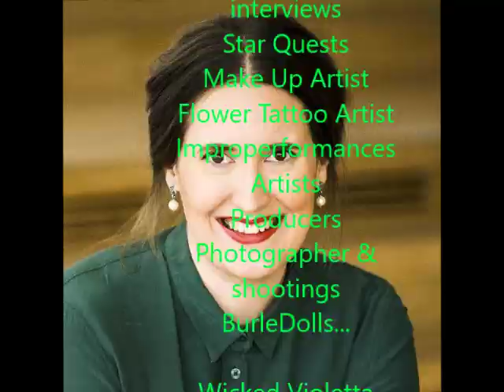@dorothea2019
How U Burlesque Burleskin Monet Kasvot show & exhibition 9th August 2019 at Tuusulan Taiteiden Yö. Gustavelund, Finland.

Burlesque artists of the show.

The biggest burlesque event in Finland 2019.
Produced by Dorothea Love / How U Burlesque & 100Stories producer.